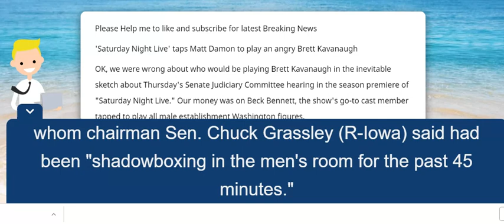'Saturday Night Live' taps Matt Damon to play an angry Brett Kavanaugh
'Saturday Night Live' taps Matt Damon to play an angry Brett Kavanaugh 30 sep. 2018

OK, we were wrong about who would be playing Brett Kavanaugh in the inevitable sketch about Thursday's Senate Judiciary Committee hearing in the season premiere of "Saturday Night Live." Our money was on Beck Bennett, the show's go-to cast member tapped to play all male establishment Washington figures.

The cold open picked up after the testimony Christine Blasey Ford and just before the entry of Kavanaugh, whom chairman Sen. Chuck Grassley (R-Iowa) said had been "shadowboxing in the men's room for the past 45 minutes."

In walked Matt Damon as Kavanaugh, who promised, "I'm gonna start at an 11. I'm gonna take it to about a 15 real quick."

Reading from prepared remarks he claimed to have written himself "while screaming into an empty bag of Doritos," Kavanaugh sneered, "I'm here because of a sham perpetrated by the Clintons, George Soros, Kathy Griffin, the gay mafia and Mr. Ronan Sinatra. Now I'm usually an optimist – a 'the keg is half-full" kind of guy.' But what I've seen from the monsters on this committee makes me want to puke – and not from beer."

"Dr. Ford has no evidence – none," he insisted. "And meanwhile, I've got these ... calendars. These beautiful creepy calendars. I'm lifting weights with P.J. and Squee.  But you don't care about that, do you? You just want to humiliate me in front of my wife, my parents and Alyssa Friggin Milano?"

"Well guess what? I'm not backin' down, you sons of (expletives). I don't know the meaning of the word 'stop.' To quote my hero, Clint Eastwood's character from 'Gran Torino,' 'Get the hell off my lawn!' "